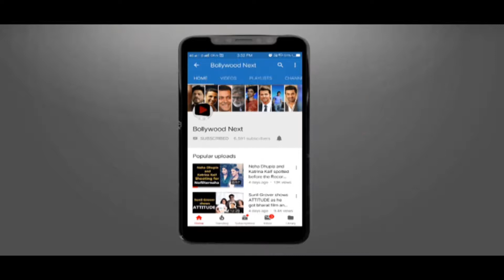Sara Ali Khan’s SWEET CUTE Gesture Handshake & Laughing With Fan